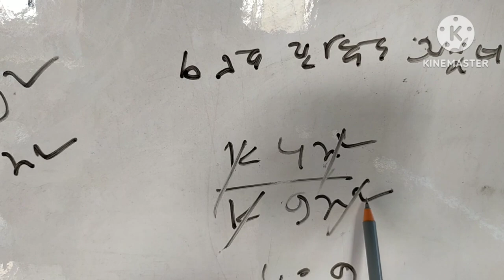Madhyamik 2023 mathematics Question Paper solved 2023 //Part 2 মাধ্যমিক অংক প্রশ্নপত্র 2023 উত্তর সহ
Madhyamik mathematics 2023 Question Paper solved 2023 //Part 1 মাধ্যমিক অংক প্রশ্নপত্র 2023 উত্তর সহ

২০২৩ সালের মাধ্যমিকের সমস্ত সাবজেক্টের প্রশ্নপত্র উত্তর সহ আলোচনা, তার লিংক নিচে দেওয়া হল